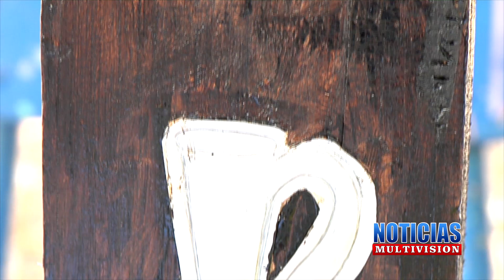NOTICIAS MULTIVISION 06 DE FEBRERO 2020